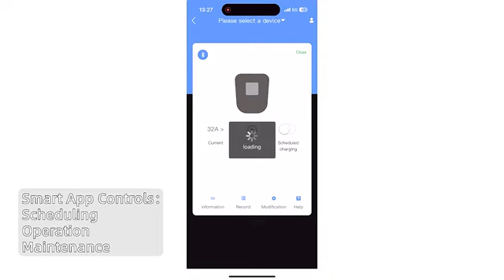PILOT_ SINO PEVC2108-11kW Type 2 EV Charger 3.5KW 7KW 11KW 16A/32A 1 Phase 3 Phase pile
EVSE Charging Cable Mode 2 for Electric Car _ 5M Cable _ LED _WiFI _ RFID _ Mobile APP _ FAST AC EV Charging

PEVC2108-11kW is a 11 kW AC charging pile widely used in private parking spaces, electric vehicle manufacturers and real estate developers
• Ideal choice for residential and commercial EV charging.
• Stylish, ergonomic and customizable design.
• wind/rain protection IP55 rated for indoor/outdoor applications.
• Optional RFID/App etc. for user identification and management / WiFi / Mobile APP.
• Multiple protection to ensure users safety / Emergency Bottom.
• Charger Connector: IEC 62196-2 (Type 2) / GBT Adaptor Optional.
• Communication with the central Management server via OCPP 1.6 JSON
• Optional wall-mount and stand-mount to save installation space for both indoor & outdoor
Online charging station with OCPP management, PEVC2108E - 11kW intended for residential or commercial use.
Suitable for:
• the home /
• Commercial Building & company offices & Mall Parking
• common parking lots
• car dealers Showroom
• Cars & Wheels & Motors Workshop Showrooms
• gas stations / various companies that want to offer the charging service
• Chain Supermarket & chain Restaurant & Hotel Parking – Hospitality Location
• Hospital & Healthcare Clinics Parking lots
It can be Connected & used in the following configurations:
1. Connected to the Internet via Wifi, ordered through the mobile phone application, with payment by card or through reports at the end of the month. Details below.
2. Connected via Bluetooth to the mobile phone and controlled by the application.
3. Controlled by RFID cards with which it starts/stops with the help of authorized cards
PILOT_SINO_PEVC2108_11kW supports charging speeds of up to 3.5KW 7KW 11KW 16A/32A 1 Phase 3 Phase EVSE Charging.
Type 2 EVCharger 3.5KW 7KW 11KW 16A/32A 1 Phase 3 Phase EVSE Charging Cable Mode 2 For ElectricCar.

Technical specifications:
• Input 230+- 10% single-phase AC, 50Hz +- 10% +- 10%
• maximum power output 3.5KW 7KW 11KW 16A/32A 1 Phase 3 Phase
• full support for OCPP 1.6J
• Safety standards EN 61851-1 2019, IEC 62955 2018, IEC 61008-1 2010, IEC/EN 62196-1
• CE certification
• Maximum output current 32A
• protection IP55, mechanical protection: IK08
• operating temperature: -30 ~ +55C
• maximum humidity 90% non-condensing
• natural air cooling
• differential protection type A 30mA+DC 6mA
• connector: Type2 – GBT Adaptor optional “ Imported car from CHINA – China Standard “
• dimensions: 208x358x102mm, 3.3KG net / 4kg gross
Protections:
• overvoltage
• undervoltage
• overloading
• short circuit
• EARTH
• overheat
• lightning
• CE, TUV, FCC, IK10, IP55, CSA certification
Functions:
• LED indicator
• remote control using OCPP 1.6J or Bluetooth control
• side button for emergency stop
• order via RFID, optional Bluetooth application, or via the Internet via phone or computer applications
Units in box: 1